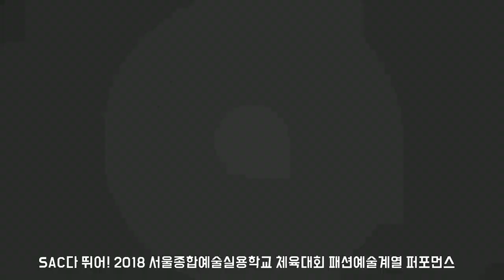[싹튜브] 서종예 서울종합예술실용학교 SAC다뛰어 체육대회 패션예술계열 학생 퍼포먼스